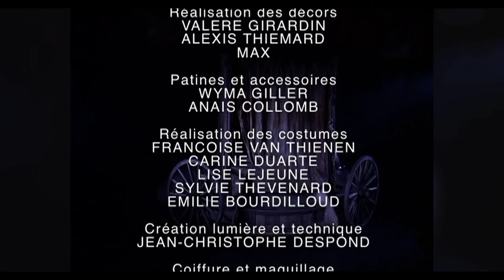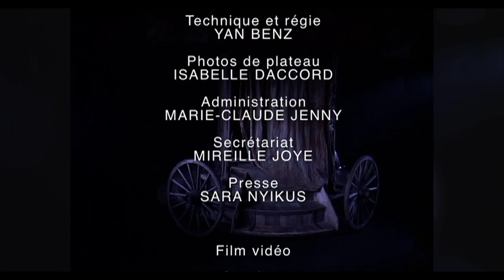MERE COURAGE et ses enfants Partie 02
« On l’appelle Courage parce qu’elle a eu peur de perdre
son bien, et qu’elle a traversé le feu des canons de Riga
avec cinquante miches de pain dans sa carriole. »

Texte Bertolt Brecht
Traduction Geneviève Serreau-Benno Besson (Ed.L'Arche)
Musique originale Paul Dessau
Anna Fierling, dite Mère Courage Véronique Mermoud
Catherine, sa fille Céline Cesa
Eilif, son fils; un soldat Joël Maillard
Petitsuisse, son fils Matthias Klee puis Yann Métivier
Le cuisinier; un soldat Alfredo Gnasso
L'aumônier; un soldat Vincent Bonillo
Yvette; une paysanne  Irma Riser-Zogaï
Le caporal; le colone; un soldat; un paysan Claude Vuillemin
Le recruteur; le borgne; un soldat; un jeune homme; le lieutenant Vincent Fontannaz
Le capitaine; le sergent-chef; le soldat qui chante; des soldats Georges Grbic puis Xavier Deniau
La secrétaire; une vieille femme; une voix qui chante; une paysanne Anne Jenny
L'intendant; un jeune soldat; un autre soldat; un jeune paysan Olivier Havran
Mise en scène Gisèle Sallin
Assistante Céline Cesa
Scénographie et costumes Jean-Claude De Bemels
Réalisation des décors  Valère Girardin - Alexis Thiémard-Max
Réalisation des costumes Françoise Van Thienen - Sylvie Thévenard - Carine Duarte - Lise Lejeune - Emilie Bourdilloud
Création lumières et technique Jean-Christophe Despond
Coiffures et maquillages Katrine Zingg
Cheffe de chant; arrangements; traduction des chants et réalisation de la bande-son Sylviane Huguenin-Galeazzi
Enregistrement Gonzague Ruffieux-Studio Castle Life
Technique et régie Yan Benz
Administration Marie-Claude Jenny
Production Théâtre des Osses

Réalisation vidéo Maurizio Giuliani